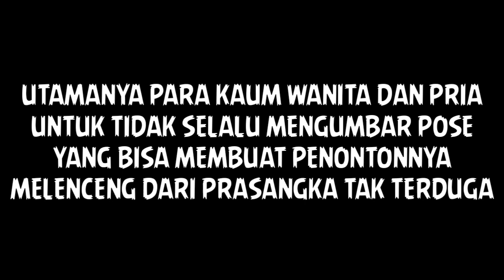CERAMAH LUCU USTADZ DAS'AD LATIF, BAHAYANYA SOSMED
Bijaklah dalam bersosmed